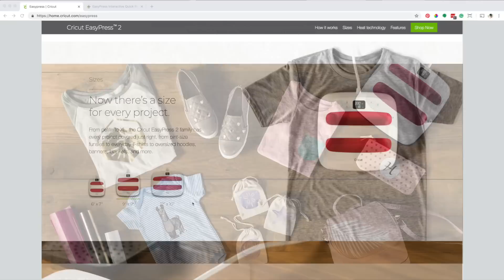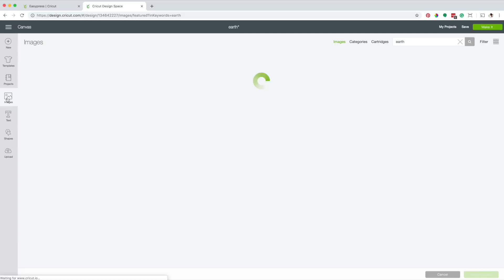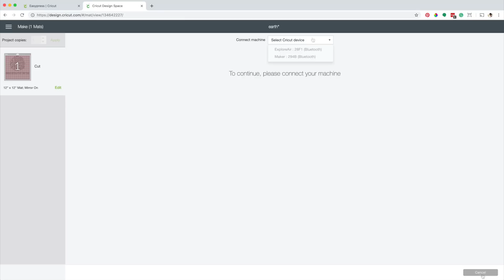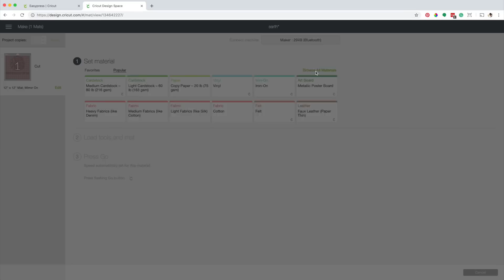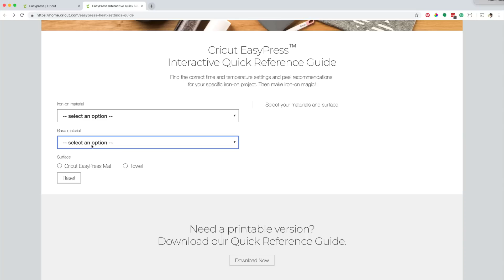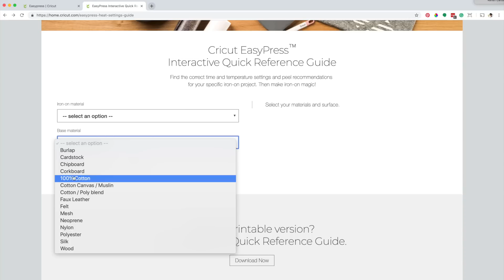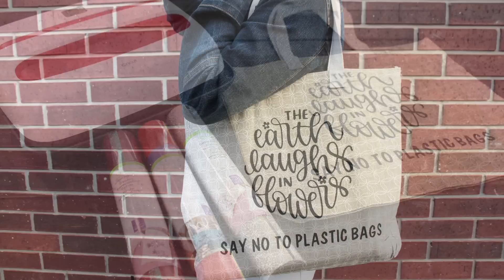Todo Sobre Cricut EasyPress2 y Como Usarla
Hola chicas(os) Hoy dia les voy mostrar todo lo que necesitan saber sobre Cricut EasyPress2. Tambien les voy a mostrar como preparar un proyectoen Cricut Design Space para ser cortado en iron-on.

Es importante mencionar que el input de Cricut EasyPress es 120V, tengan presente esto si viven fuera de USA, Canada, UK o New Zealand.

VISITA MI TIENDA AMAZON